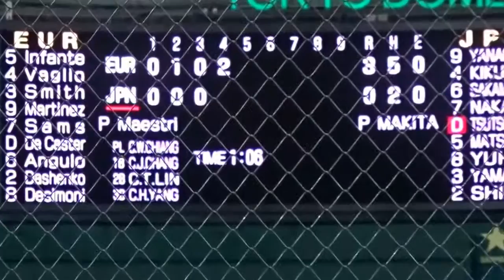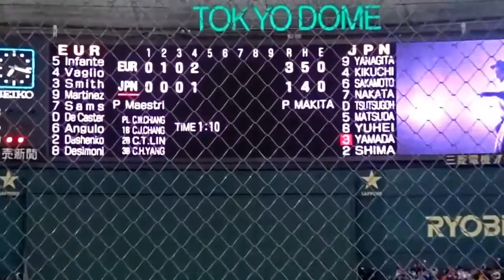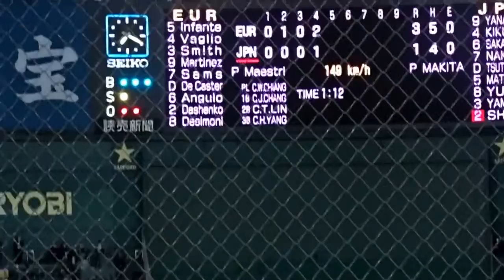Europe vs Japan Samurai - Da casa base marzo 2015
Lo straordinario friendly match organizzato dalla Ibaf tra la selezione europa e la nazionale giapponese di baseball.
In questo video qualche lancio visto da dietro il piatto di casa base.
Alessandro Maestri in pedana per la selezione Europa, 10 marzo 2015.
Al Tokyo Dome di Tokyo Alessandro lancia 3 inning, affronta 13 battitori, lancia 43 lanci, subendo 4 valide e regalando una base per ball.
Per lui un punto subito.
La partita è stata vinta dalla nazionale giapponese per 4 a 3.